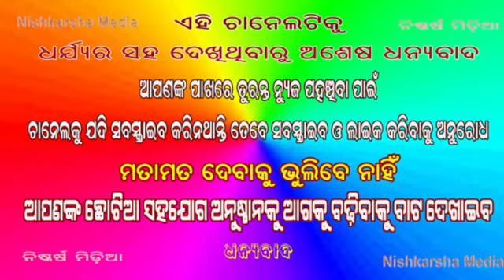# ବିଦ୍ୟୁତ ଶୁଳ୍କ ବୃଦ୍ଧି ପ୍ରତିବାଦରେ ସିପିଆଇଏମ୍ ପକ୍ଷରୁ ବିକ୍ଷୋଭ #